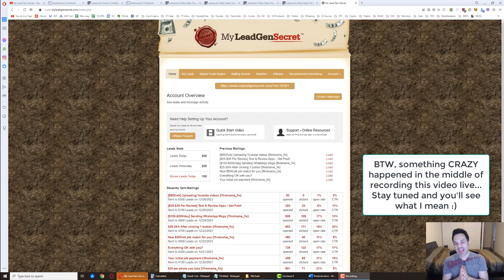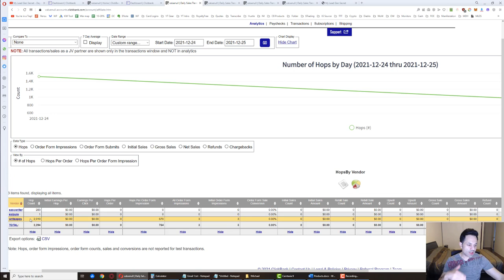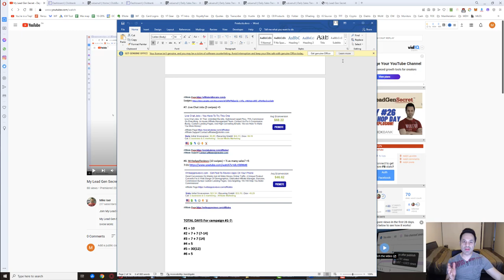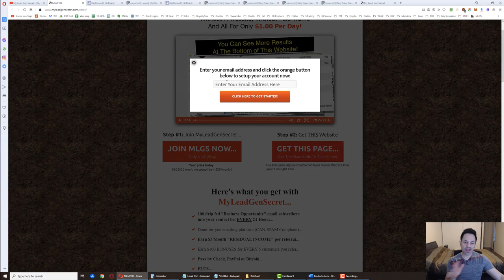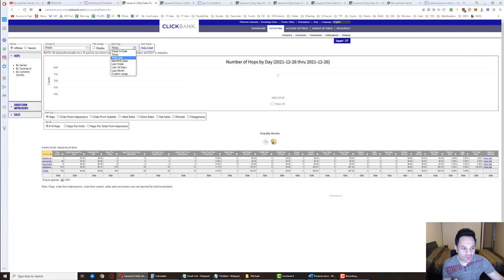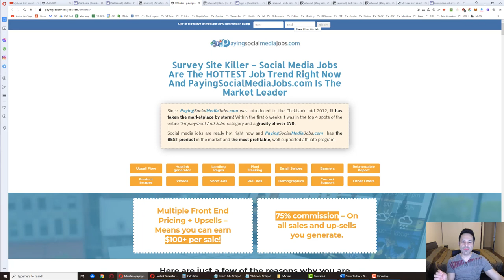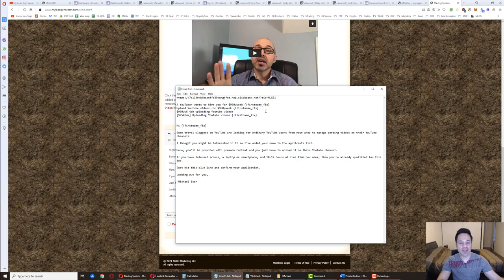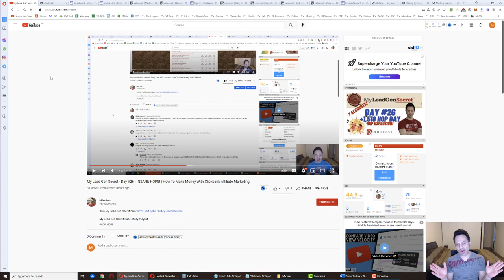youtube video #-EJhA1XIHZc